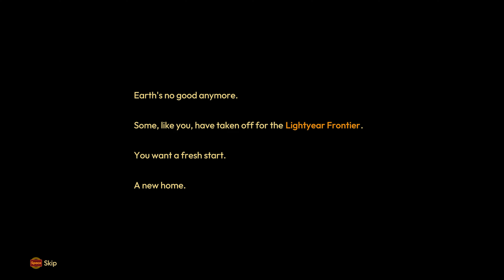Lightyear Frontier || الأراضي المجهولة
لعبة مغامرات زراعية تجريبية مفتوحة العالم تدور أحداثها على كوكب بعيد في مجرة ​​أخرى. تلعب دور مستعمر جديد يستخدم ميكانيكي متعدد الاستخدامات لاستكشاف البيئة والموارد الزراعية واستصلاح الأراضي وبناء مزرعة مزدهرة. يمكنك اللعب بمفردك أو مع ما يصل إلى ثلاثة لاعبين آخرين عبر الإنترنت.

ماينكرفت  RPG بلايستيشن لعبة جديدة  نينتيندو سويتش  بلايستيشن 5  اكس بوكس  مشيع حسان
العيش في الفضاء
PLANET CRAFTER
مشيع
mmoshaya gaming
the forest
بقاء
المصاب سكم
The infected  Scum